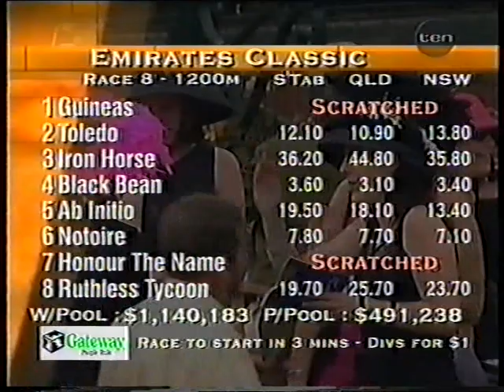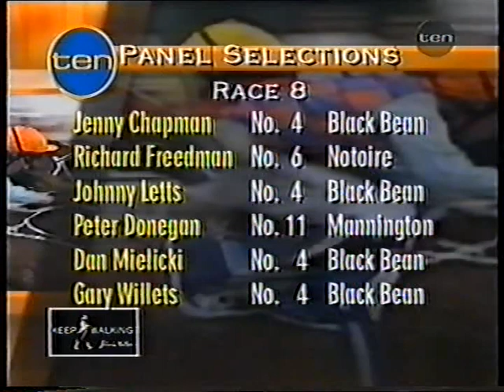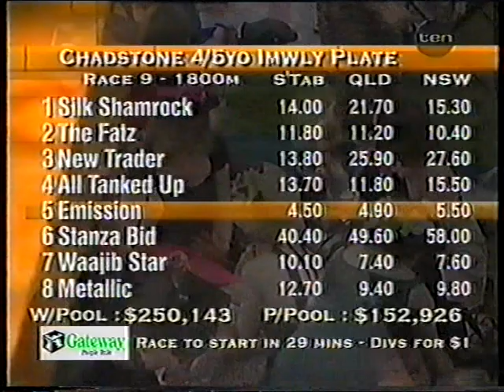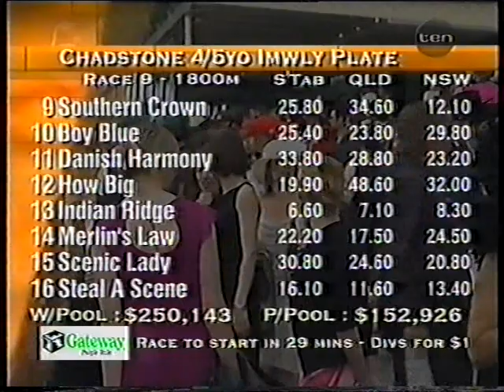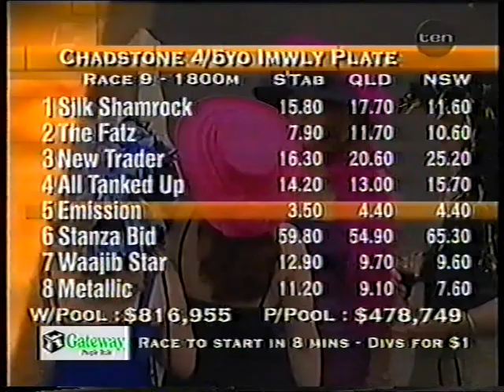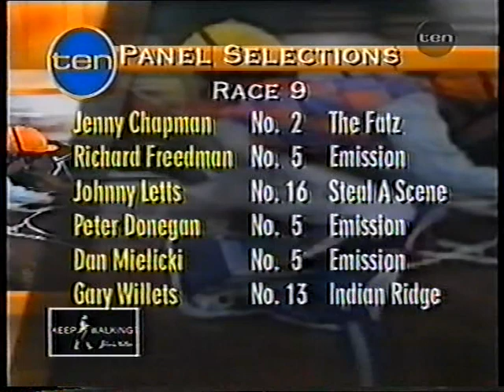10 Thu 9 Nov 2000 Oaks Day Pt 10